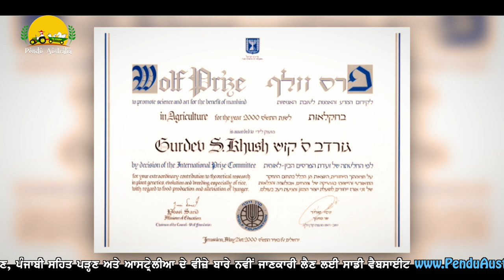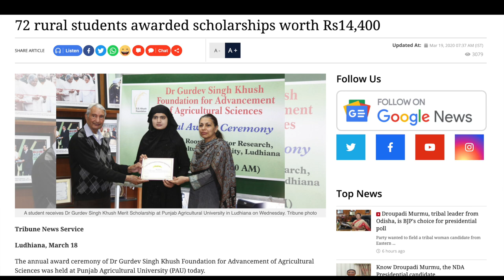ਕੀ ਹਰੀ ਕ੍ਰਾਂਤੀ ਪੰਜਾਬ ਲਈ ਚੰਗੀ ਸੀ ~ Pendu Australia Episode 208 ~ Mintu Brar ~ Dr. Gurdev Singh Khush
Pendu Australia team is in California USA. We visited Davis California. Here we met Dr. Gurdev Singh Khush. He is a very well known scientist. He won so many awards in the field of farming research. He is padam shree. He got 16 doctorates from different universities. He shared all his life story and discussed about his struggle. He was the one who worked for green revolution in India. He worked alot on agriculture researches. He also shared his memories about Dr. Darshan Singh Brar.  Please watch this episode and share your views in the comments section.

Host: Mintu Brar & Navjot Singh Kailay
Background Music, Editing & Direction: Manpreet Singh Dhindsa

Previous Episode

ਡਾ ਗੁਰਦੇਵ ਸਿੰਘ ਖੁਸ਼ ਦੀ ਖੇਤੀ ਨੂੰ ਦੇਣ ~ Pendu Australia Episode 207 ~ Mintu Brar ~ Motivational Story

ਇਕ ਪੇਂਡੂ ਦੀ ਦੁਨੀਆਂ ਕੀ ਛਾਅ ਜਾਣ ਦੀ ਕਹਾਣੀ  ~ Pendu Australia Episode 206 ~ Mintu Brar ~ Motivational Story

ਅਮਰੀਕਾ 'ਚ ਹਜ਼ਾਰਾਂ ਟਰੱਕਾਂ ਦੇ ਮਾਲਕ ਸਮਰਾ ਸਾਹਬ ~ Pendu Australia Episode 204 ~Mintu Brar~ Trucks in USA

ਕਾਰਾਂ ਦੇ ਸ਼ੌਕੀਨ ~ Modified Cars Designed by a Punjabi Guy ~ Mintu Brar ~ Pendu Australia Episode 183